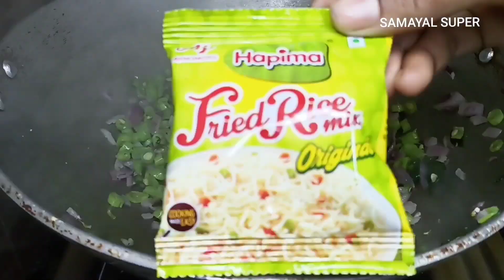ஹெல்தியான லன்ச் பாக்ஸ் ரெசிபிகளை செய்து குடுங்க... திரும்பி வரவே வராது.. 👌💪😋👍/ lunchboxrecipes/lunch